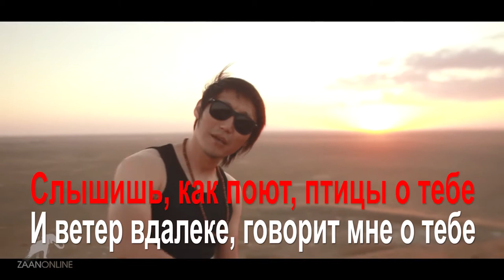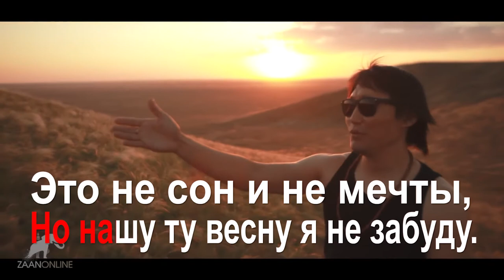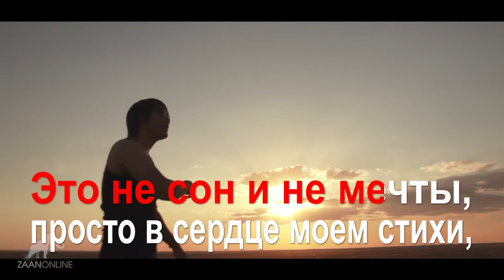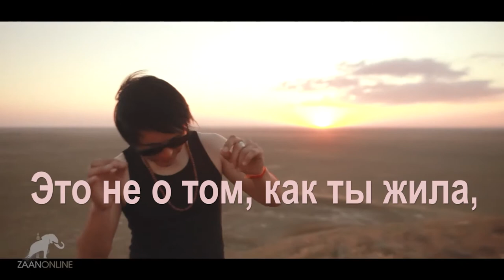"О Тебе" - Эрдни Манцаев (КАРАОКЕ ВЕРСИЯ)